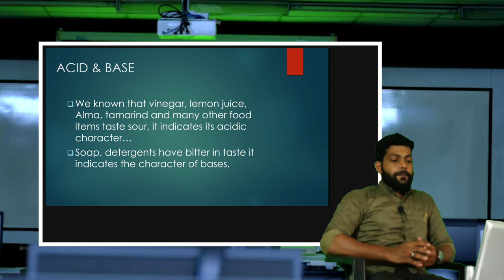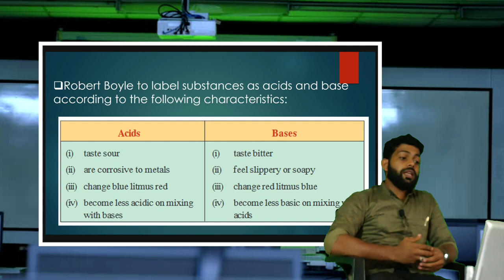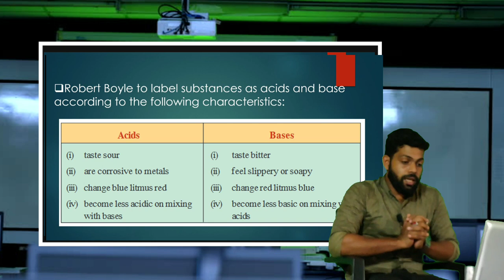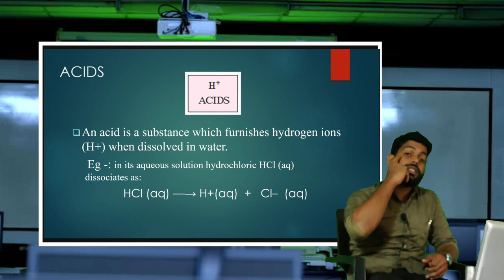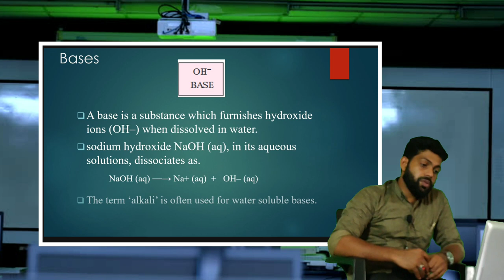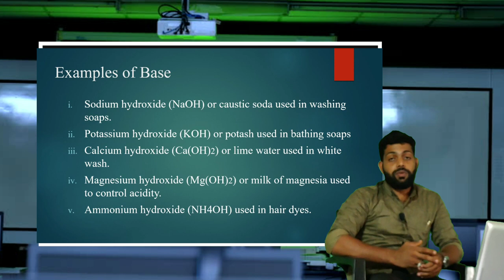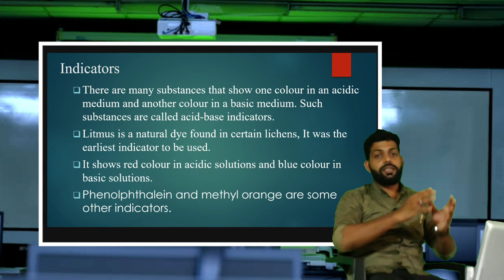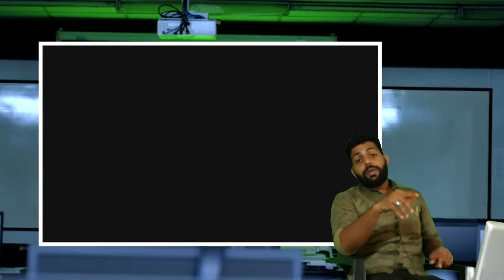NIOS online science class | Acid Base and Salt part 1 | NIOS Class 10 | Shuaib Velom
Its me Shuaib Chambode